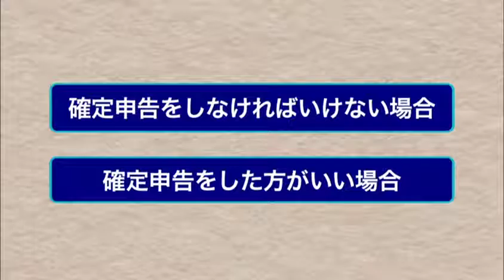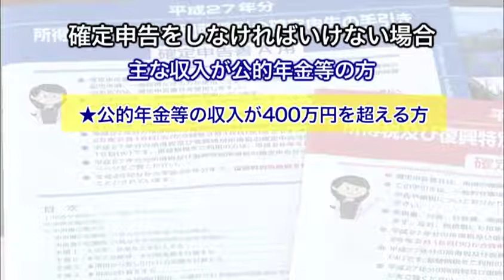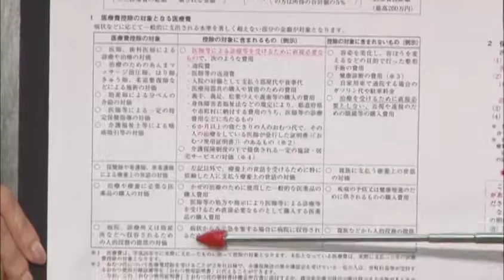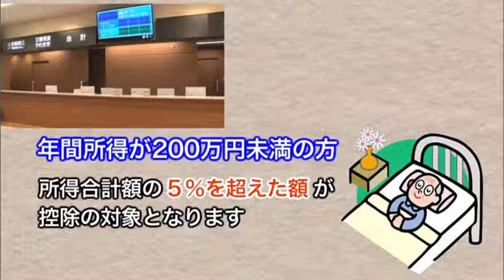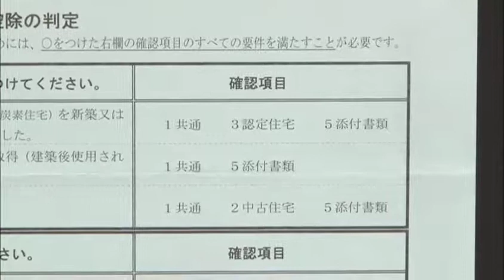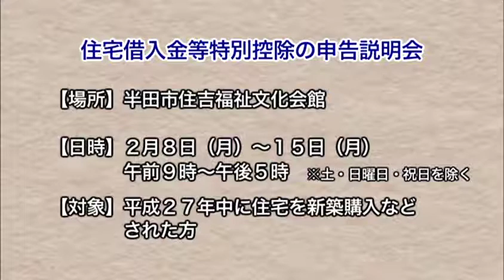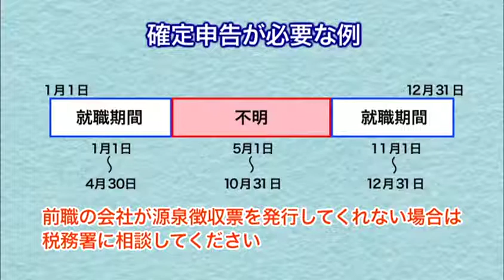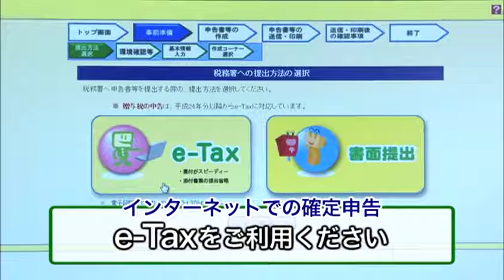第４２３回 しっかり申告 きちんと納税～確定申告をお忘れなく～